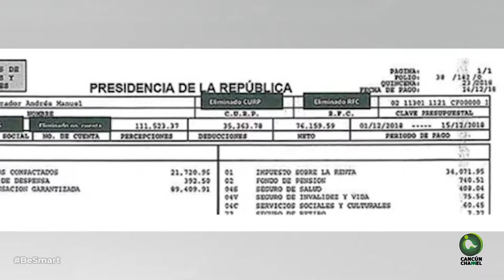AMLO TRANSPARENTA SU SALARIO COMO PRESIDENTE DE MÉXICO